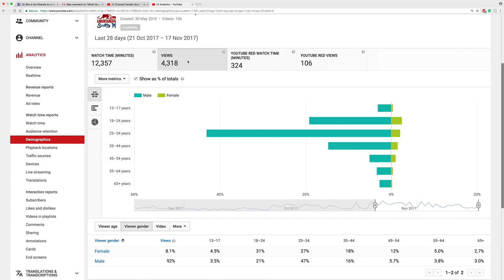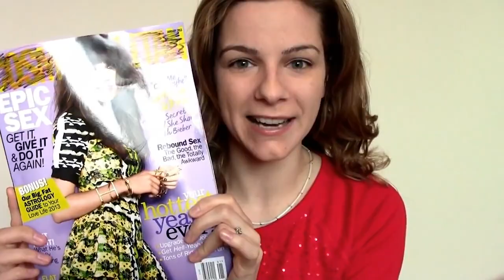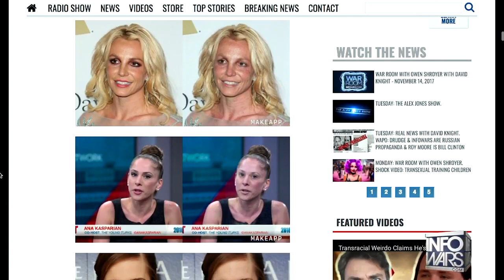Why Aren't There More Women Libertarians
Why aren't there more women Libertarians? This is a question that intrigued me, not just from the demographics but from some other comments that I have had. It would be good to see other people's input as to why aren't there more women in politics. It left me questioning where are the women? From some people's perspectives I found interesting that most women are either voting for socialist parties or caught up too busy trying to look a certain way to fit in.

I would love to see your own opinions on this topic, why aren't there more women Libertarians?